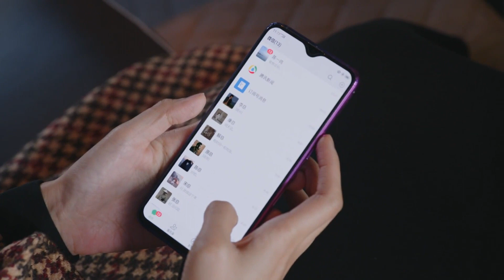He sold his house to support his ex to start business. He may still be hung up on his ex!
DRAMA NAME:To Dear Myself